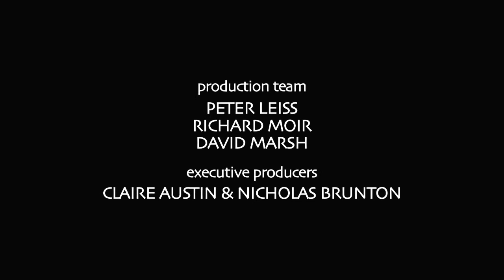3 David Tacey part three DEATH BY LANDSCAPE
David Tacey
Associate Professor in Humanities
at La Trobe University

Gods & Diseases (2011)
is his twelfth published book

The FIREBALL project
the story of
Reg Evans, Angela Brunton
and Black Saturday

part one
GODS & BELIEF
6 minutes

part two
SPIRITUALITY
4 minutes

part three
DEATH BY LANDSCAPE
6 minutes

part four
DENIAL & SUFFERING
7 minutes

part five
ART & SACRIFICE
7 minutes

part six
RESPONSIBILITY & CREATIVITY
7 minutes

part seven
LEARNING FROM FIRE
3 minutes

part eight
LOVE & THE AUSTRALIAN CHARACTER
5 minutes

 part nine
THE TERROR OF ART
6 minutes

executive producers
CLAIRE AUSTIN & NICHOLAS BRUNTON

production team
PETER LEISS
RICHARD MOIR
DAVID MARSH